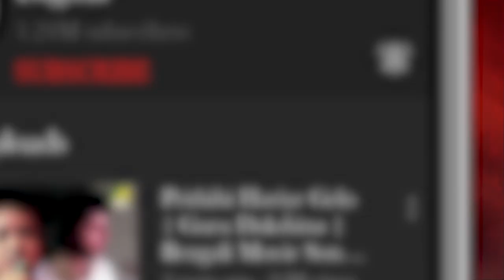Top 5 Pratima Banerjee | Bengali Movie Songs Video Jukebox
Presenting a Jukebox with Top 5 Bengali Movie songs of Singer Pratima Banerjee.

0:00 ▬ Ei Kothati Mone Rekho
3:12 ▬ O Shalik Shalik Amay Khanik
6:34 ▬ Dol Dol Duluni
7:20 ▬ Kemone Toribo Tara
10:45 ▬ Ankhi Bole Cholo

Song : Ei Kothati Mone Rekho
Movie : Chowringhee
Artist : Pratima Banerjee
Music Director : Rabindranath Tagore
Lyricist : Rabindranath Tagore
Release : 1968
Director : Pinaki Mukherjee
Starcast : Uttam Kumar, Supriya Devi, Anjana Bhowmick, Shubhendu Chattopadhyay, Tarun Kumar, Utpal Dutt, Bhanu Bandopadhyay, Bankim Ghosh, Dipak Mukherjee, Prashanta Kumar, Haradhan Bandopadhyay, Jahor Roy, Prasad Mukherjee, Kiranmoy Lahiri, Dipti Roy, Jayasree Sen, Shyam Laha, Panchanan Bhattacharya, Sukhen Das, Biswajit Chatterjee
Label : Angel Digital

Song : O Shalik Shalik Amay Khanik
Movie : Miss Priyangbada
Artist : Pratima Banerjee
Music Director : Subir Sen, Azad Rahman
Lyricist : Shankar Bhattacharya
Release : 1967
Director : Robi Basu, Dushmanta Chowdhury
Starcast : Ajit Chatterjee, Amar Biswas, Nripati Chatterjee, Mani Srimani, Premangshu Bose, Shyam Laha, Diju Bhowal, Jyotsna Mukherjee, Khagen Pathak, Sital Bannerjee, Kiran Kumar, Dipika Das, Tapati Ghosh, Rajlakshmi Devi, Shikha Bhattacharya, Lily Chakravarty, Tarun Kumar, Bhanu Bandopadhyay, Jahor Roy, Haridhan Mukherjee
Label : Angel Digital

Song : Dol Dol Duluni
Movie : Thagini
Artist : Pratima Banerjee
Music Director : Hemanta Mukherjee
Lyricist : 0
Release : 1974
Director : Tarun Majumdar
Starcast : Sandhya Roy, Anup Kumar, Utpal Dutt, Rabi Ghosh, Ajitesh Bandopadhyay, Chinmoy Roy, Shekhar Chatterjee, Ashok Mitra, Haridhan Mukherjee, Tapen Chatterjee, Juin Banerjee, Sima Das, Sova Sen, Basanti Chattopadhyay, Mom Mukherjee, Jahor Roy, Durgadas Banerjee, Bankim Ghosh, Sukhen Das, Bijon Bhattacharya
Label : Angel Digital

Song : Kemone Toribo Tara
Movie : Anindita
Artist : Pratima Banerjee
Lyricist : Mukul Dutt
Release : 1972
Director : Hemanta Mukherjee
Starcast : Shubhendu Chattopadhyay, Moushumi Chatterjee, Dipti Roy, Anubha Gupta, Sulata Chowdhury, Gita Dey, Aparna Devi, Asha Devi, Gita Pradhan, Mrinal Mukherjee, Arun Mukherjee, Satya Banerjee, Ajit Chatterjee, Robin Banerjee, Mani Srimani, Haridhan Mukherjee, Hasu Bandyopadhyay
Label : Angel Digital

Song : Ankhi Bole Cholo
Movie : Sabarmati
Artist : Pratima Banerjee
Music Director : Gopen Mullick
Lyricist : Gauri Prasanna Mazumder
Release : 1969
Director : Hiren Nag
Starcast : Uttam Kumar, Supriya Devi, Pahari Sanyal, Kamal Mitra, Tarun Kumar, Bhanu Bandopadhyay, Jahor Roy, Mrityunjay Bandyopadhyay, Dipti Roy, Chhaya Devi, Padmadevi, Jyotsna Banerjee, Gita Pradhan, Bankim Ghosh, Prashanta Kumar, Rupak Majumdar, Arindam Ganguly, Robin Banerjee, Hasi Majumdar, Sailen Ganguly